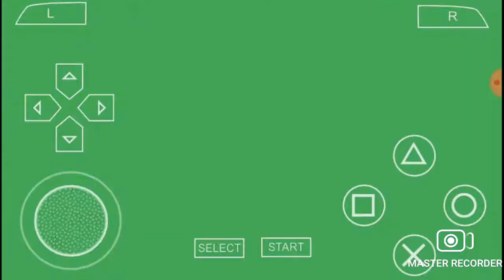DRAGON BALL Z SHIN BUDOKAI ANOTHER ROAD GOKU SUPER SAIYAN 4 VS GOHAN PPSSPP GAMEPLAY